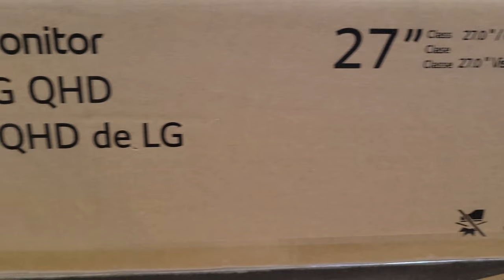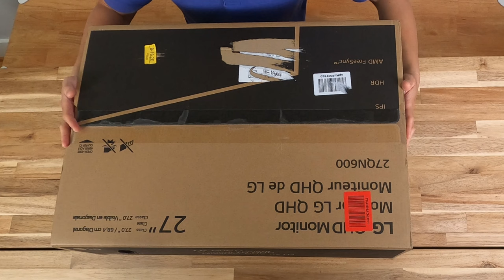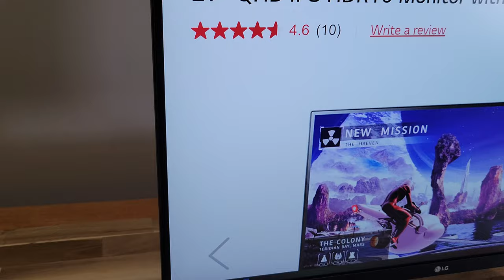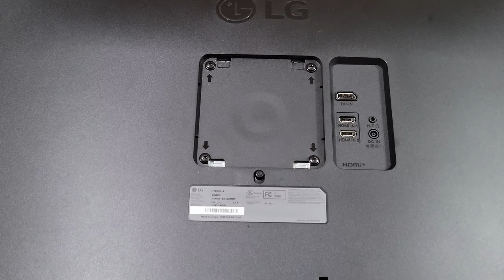Budget Monitor For Photo and Video Editing - LG 27QN600-B Unboxing and Review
⭐LG 27QN600-B 27”